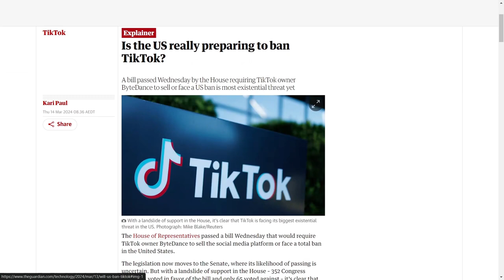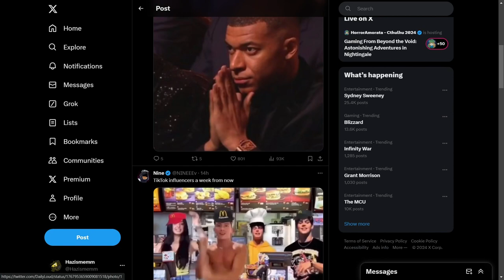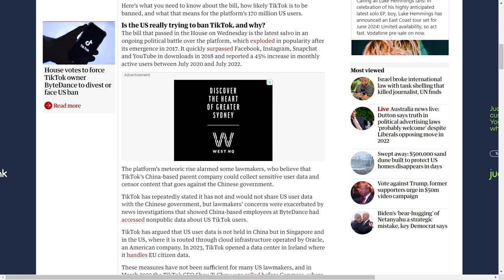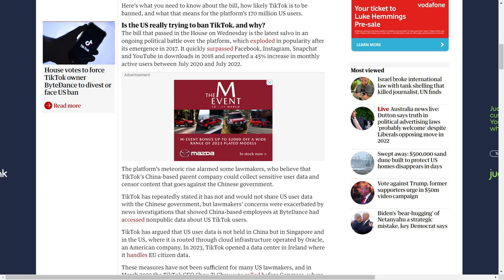Why Does America Want to Own TikTok Themselves??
This is actually scary stuff. Who knows whats next for us but all ill say is look after yourself.